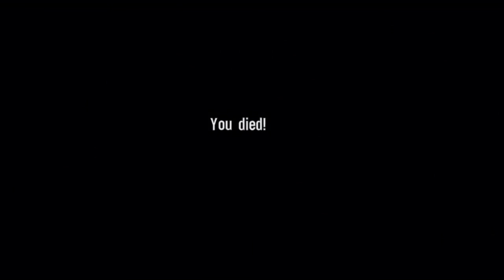On The Air | Let’s Play Spec Ops: The Line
Let’s Play Spec Ops: The Line Episode 07

A city covered in sand and a bunch of angry dudes with AKs, sounds like a lovely vacation. Join me as I take a walk across a desert in the pursuit of not getting shot at!

Spec Ops: The Line
Developer(s): Yager Development
Publisher(s): 2K Games
Director: Cory Davis
Lead Design: Cory Davis
Technical Lead: Hendrik Hoenicke
Art Director: Mathias Wiese
Lead Audio/Composer:
Elia Cmíral
Lead Writer: Richard Pearsey
ESRB Rating: M
Original Platform(s): PC / Playstation 3 / Xbox 360
Release Date: June 26, 2012

It’s been 6 months since Dubai was wiped off the map by a cataclysmic sandstorm. Thousands of lives were lost, including those of American soldiers sent to evacuate the city. Today, the city lies buried under sand, the world’s most opulent ruin.

Gameplay was captured in 720p @ 30fps on a PlayStation 3 via a  VHD-1X2MN3D to a El Gato HD60 during a live stream hosted at Twitch.tv/1080sage and then encoded to 60fps with color adjustments and occasional audio edits to appeal to YouTube’s compressors and guidelines.

Genuinely.